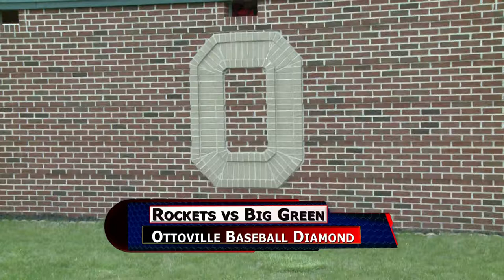Pandora Gilboa vs Ottoville Baseball